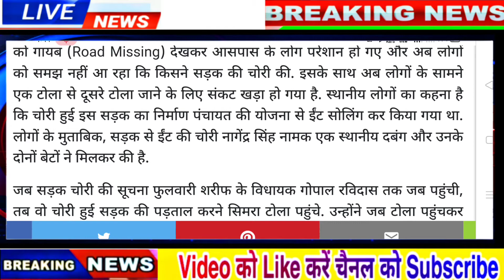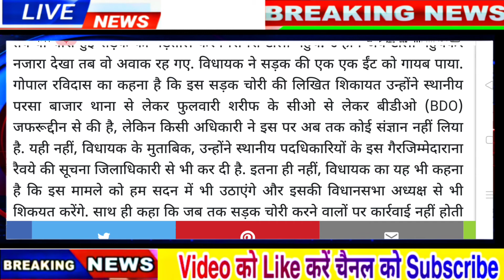पटना मे सड़क हो गयी चोरी, गांव वाले आने जाने के को परेशान, मौके पर पहुंचे विधायक हैरान, sadak chori